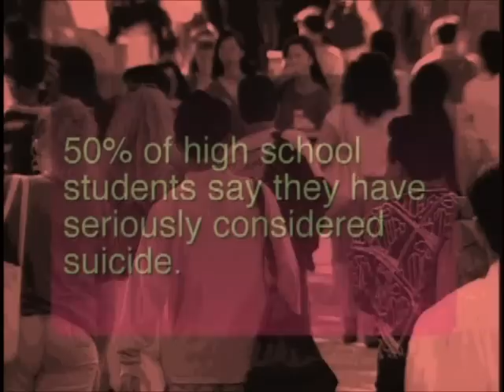Suicide and Depression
Learn the warning signs when someone is about to commit suicide.  DVD for grades 7th thru 12th.